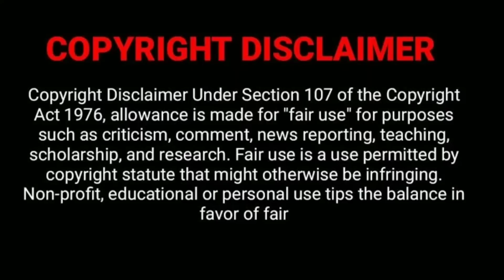ETERNAL movie explained in hindi l Japanese horror movie hindi explanation